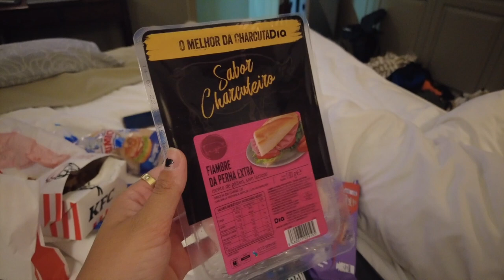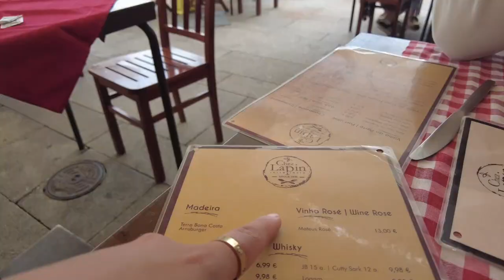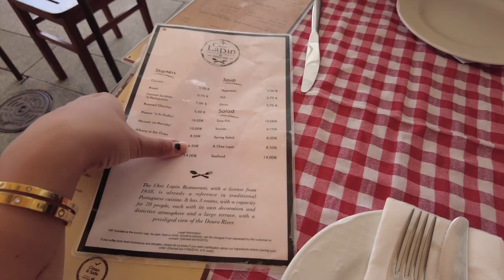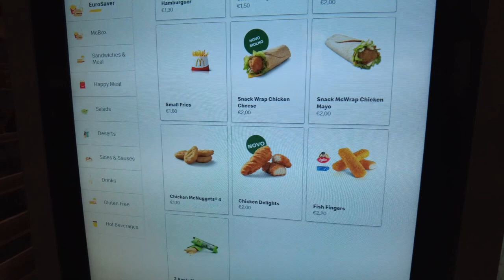Porto Sao Joao Festival 2022 | FESTA DE SÃO JOÃO NO PORTO PORTUGAL | Porto travel vlog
🛍️ ALL my shops and links!

🎥  CAMERA EQUIPMENTS

CAMERA 1

Lens for blurry backgrounds

Lens that I use mostly

CAMERA 2 ( I filmed this video on this below camera)

⭐️ Popular on the blog

This means if I have inspired you to make a purchase and you choose to buy something through one of these links, I may receive a small commission on the sale, as a way of thank you.You as a customer do not pay more because I have used an affiliate link, it does not affect you in any way other than I may receive a small compensation of the sale.